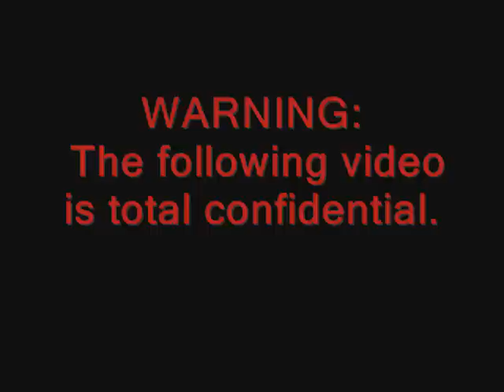Papago Trailer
The song copyright is not mine. It's for promotional uses only. The video is a trailer for a video that will most likely not happen.